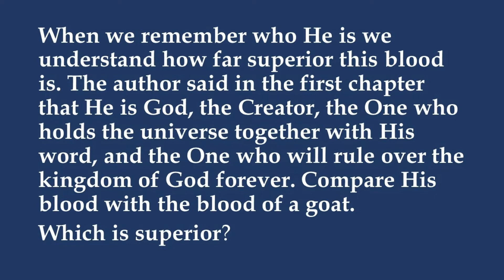Hebrews: Partners with Christ by Ken Yates, A Review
Rev Reads reviews Hebrews: Partners with Christ. This book should be required reading in order to see through the fog of confusion regarding this important New Testament letter. Sadly, most authors and pastors create unnecessary confusion in this book by presenting two audiences for this letter.

Ken Yates also provides helpful instruction on the meaning behind the famous warning passages of the book.